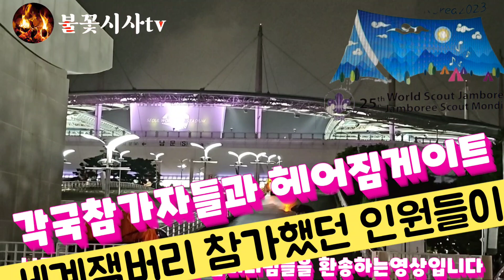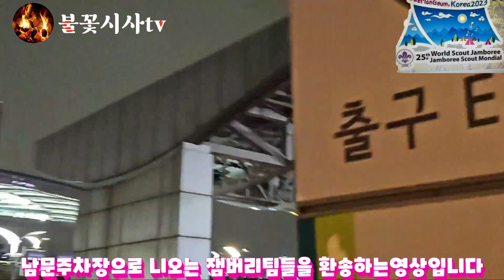잼버리여러분 그동안 수고많으셨어요.또다시만나요,Jamboree everyone, thank you so much for your hard work.See you next time.